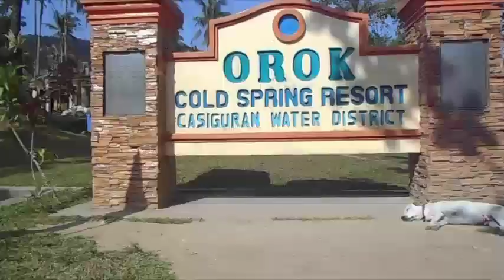Bicol Trip 2016 (Gubat, Sorsogon)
My old travel video 😂